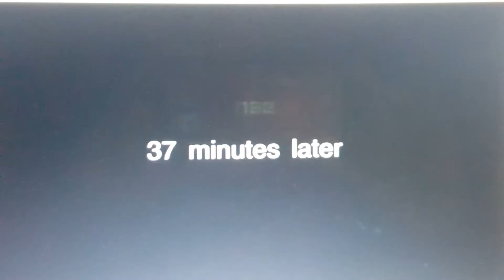the iron giant pb part 11 bodi's junk yard/iron giant sped the night